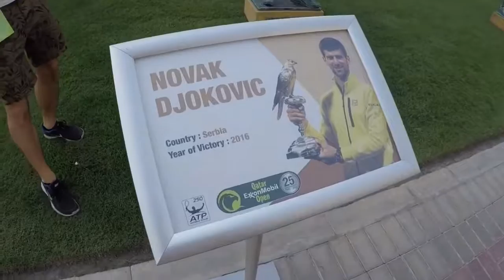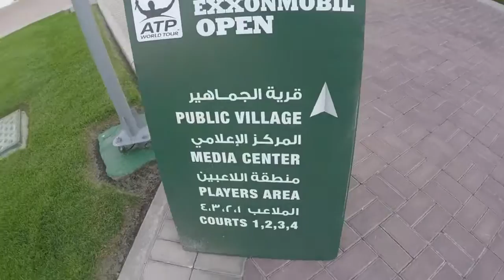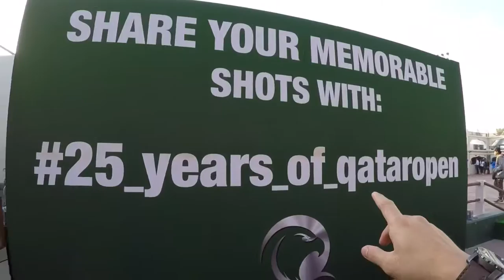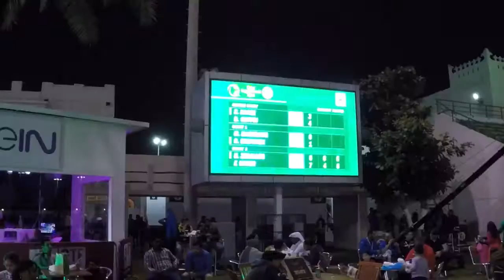VLOG006: Qatar Exxonmobil Open 2017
This is really unacceptable, I wasn't able to finish this vlog and post it on time. Thanks a bunch!

Cheers!
Bensonpogi 🙅🏻‍♂️